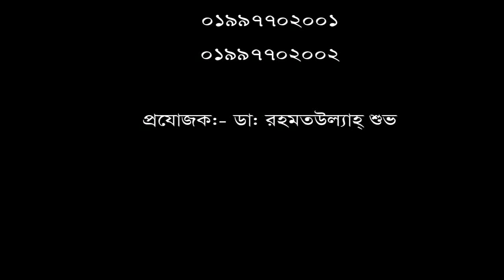ব্যাক পেইন বা কোমর ব্যথার রোগী। ডিপিআরসি হাসপাতালে চিকিৎসা নিয়ে এখন সুস্থ।